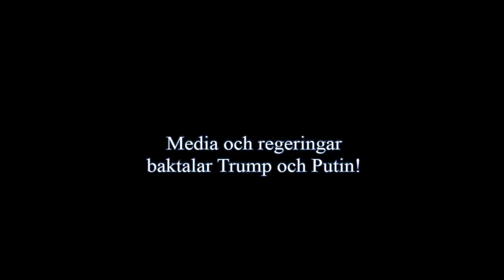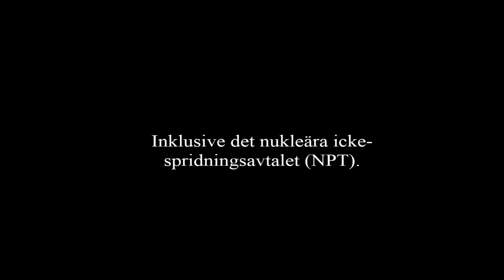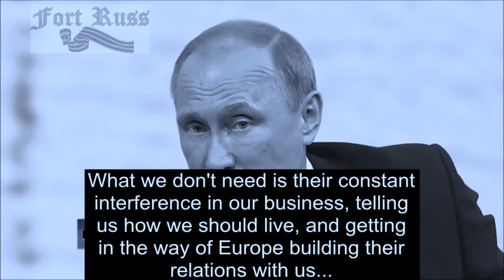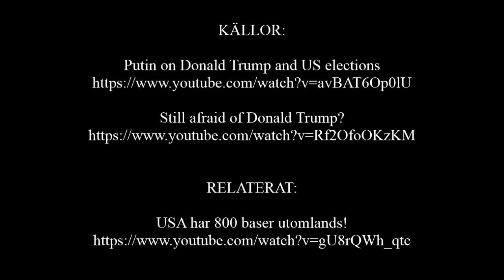Rädd för Trump & Putin? ”Wag the dog av Media”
Media och sittande regeringar baktalar Trump och Putin utan belägg för sina påståenden. En av många disktraktioner för att vi inte ska se vad som pågår i vårt eget land och världen. Desinformation!.

Ex. Ryssland har två militärbaser utanför Ryssland. Totalt har USA över 800 militärbaser utomlands! USA har tio gånger större vapenmakt än Ryssland och vill bygga en ”defensiv misilbas” i Rumänien som de (USA) säger ska riktas mot Irans kärnvapen.

Putin: Vad har Iran för kärnvapen? Det finns inga! Ändå anses Ryssland som de aggresiva.
Hur kan detta vara möjligt? Trump vill ha fred och samförstånd med Putin.
Hur kan detta vara dåligt för världen?

Fortfarande rädd för Trump?

Ali Jagoor Fahs GRATTIS till Donald Trump och det amerikanska folket.
Han räddade oss ur händerna på smutsiga politiker!.
Låt inte media lura dig.

De vill du ska se det värsta från
de bästa för att fortsätta den korruption som händer?

Jag var en Trump hater tills jag gjorde en djupare forskning.
Hans avsikter är goda.

Putin får frågan från Fareed Zakaria om Donald Trump:

Låt mig fråga dig Herr President, du sa att Donald Trump av det republikanska partiet är en lysande, begåvade och smart kandidat ... Vad är det exakt om Donald Trump som gjorde att du sa detta och har du fortfarande den här synen?

Putin: Trump är en ljus (färgglad) kandidat ...
han vill återupprätta förbindelserna med Ryssland. Vad är dåligt med det? Vi alla välkomnar detta. Gör du inte?